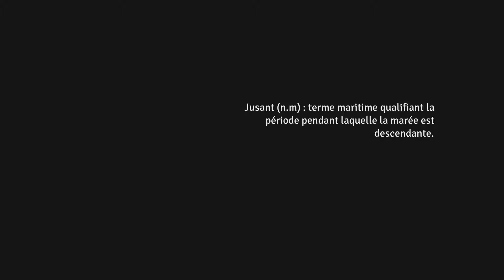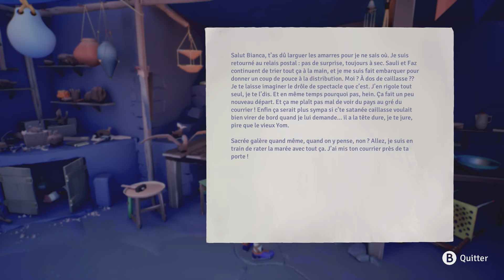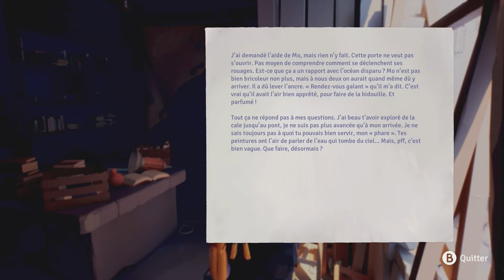Jusant 1/5 : Le phare